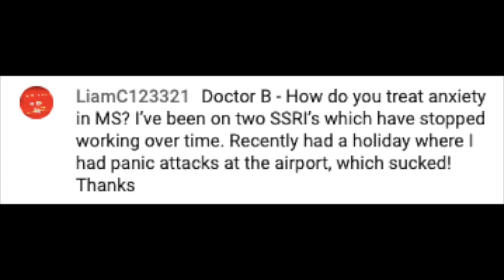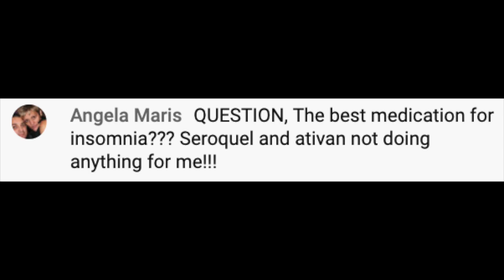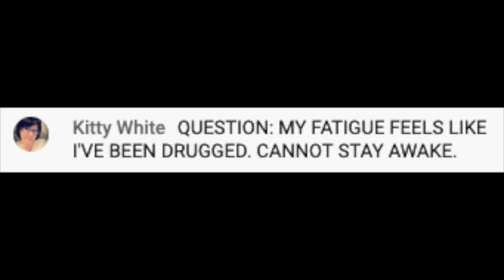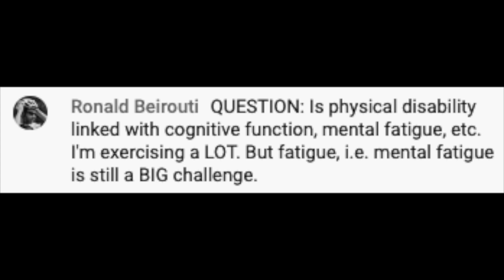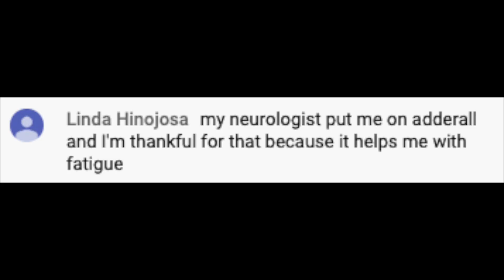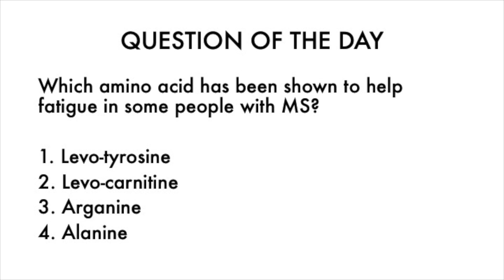Answering Viewers Questions: Fatigue & Depression in Multiple Sclerosis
In this video I answer viewers questions about two of the most common and difficult symptoms of Multiple Sclerosis, fatigue and depression. To learn more, start watching this vid right now!